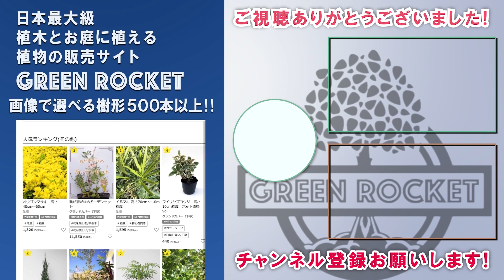【石選びの基準て何？】庭が簡単に仕上がる庭石の選び方【割栗石】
■グリーンロケットにタダでお庭つくらせてください！
タダ庭プロジェクト開催中！1月末まで！
応募方法などはこちらをご覧ください！

応募数によっては早期終了する場合があります。

■割栗石の販売について
※ご案内の用意が間に合いませんでしたm(__)m
ご興味のある方はお問合せ頂けましたらと思います。

■目次
0:00　オープニング
1:08　割栗石のとは
2:42　割栗石のメリット
3:42　割栗石の種類
10:14　割栗石ごとの雰囲気
18:51　割栗石の色の選び方ポイント
20:31　ナンテングルフストリーム
22:17　おまけ

■ぜひお庭のお写真送ってください！
SNS掲載NGの場合は、その旨を記載ください。

■動画でご紹介した植木も販売中